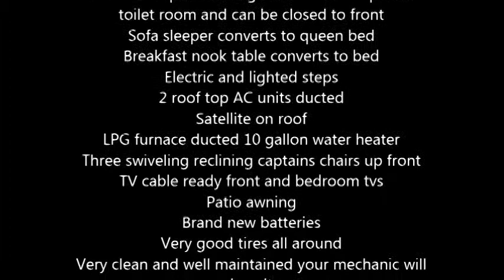1999 Fleetwood Southwind Storm Class A in Tucson, AZ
Price reduced to move

1999 Southwind Storm
34ft Class A Motorhome
Ford V10 with 68.000 miles runs perfectly
Onan 5500 Generator with only 390 hours
2 Slides Bedroom and Living and Dining area
Walk around queen bedroom with large closet
Hydraulic leveling jacks
Kitchen features large AC LPG refrigerator freezer
3 burner gas stove with oven
Stainless steel double sink
Microwave oven
Bathroom split with large shower and separate toilet room and can be closed to front
Sofa sleeper converts to queen bed
Breakfast nook table converts to bed
Electric and lighted steps
2 roof top AC units ducted
Satellite on roof
LPG furnace ducted 10 gallon water heater
Three swiveling reclining captains chairs up front
TV cable ready front and bedroom tvs
Patio awning
Brand new batteries
Very good tires all around
Very clean and well maintained your mechanic will love it